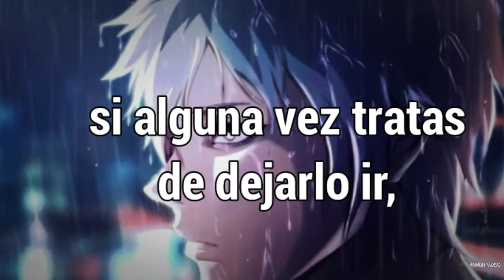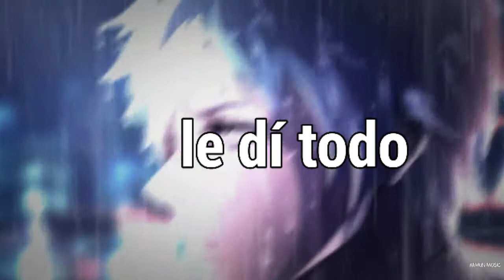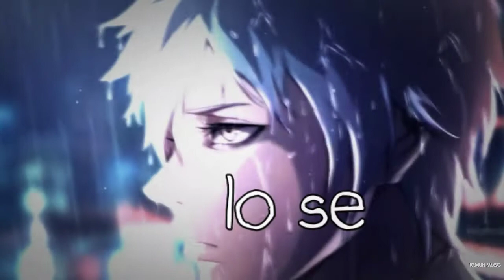Bryce Savage - SAD!「Sub Español」(Lyrics)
💽Canción: SAD!
🎙Original: XXXTENTACION
🎤Cover: Bryce Savage

🀄SAD! significado al español: "Triste"

📷 Imagen:
Personaje: Mitsuki
Anime: Boruto: Naruto Next Generation
[DESCARGA LA IMAGEN]:

『Contactame en:』

I think broken heart's contagious

Cuz I'm lost then I'm found

@xxxtentacion - SAD! (@BryceSavageOfficial Cover)